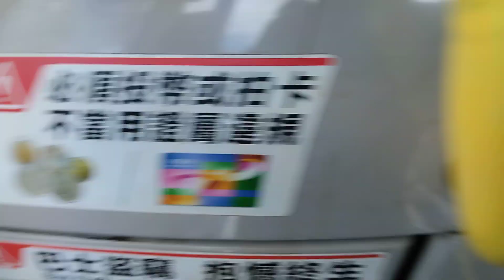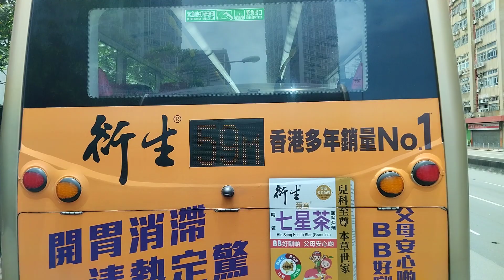KMB @234A TS 3575 Sew Crest Villa Bus Terminus - Discovery Park (Upstairs Recording)